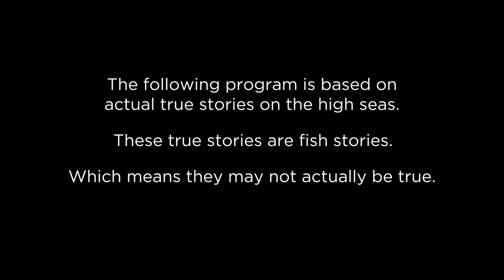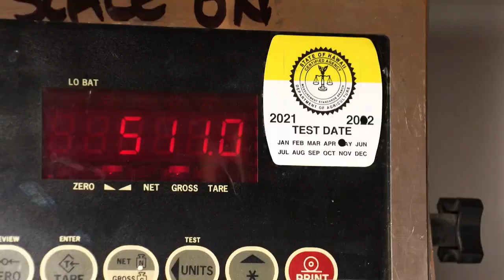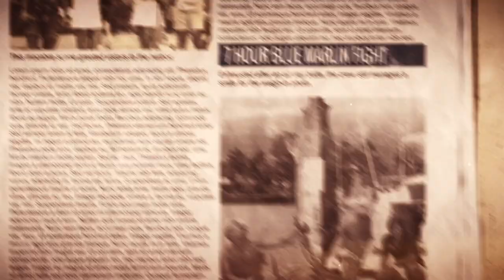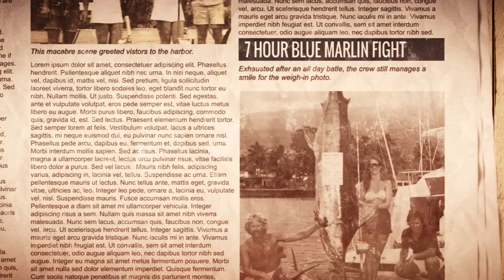Marlin Quest - Episode 3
Feel The Excitement! Join us as we chase the biggest game fish at spectacular locations around the world.
Visit the famous fishing locales of Australia's Great Barrier Reef, Hawaii's Kona Coast, the Dominican Republic & Bora Bora!